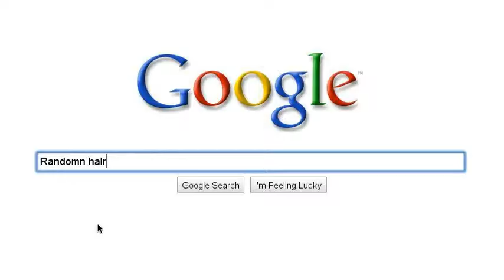My search story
This is my search story